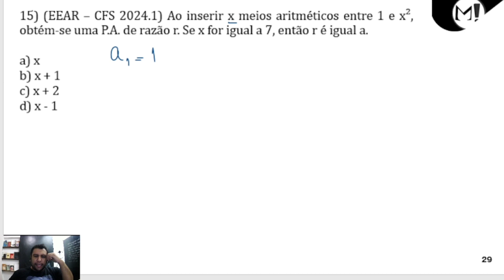EEAR – CFS 2024.1 | Ao inserir x meios aritméticos entre 1 e x², obtém-se uma P.A. de razão r.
(EEAR – CFS 2024.1) Ao inserir x meios aritméticos entre 1 e x², obtém-se uma P.A. de razão r. Se x for igual a 7, então r é igual a.

a) x
b) x + 1
c) x + 2